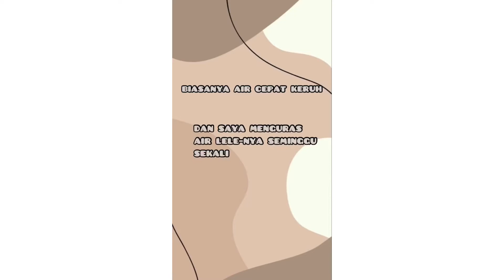Budidaya Ternak Ikan Lele | Salsabila Aprilia (32)